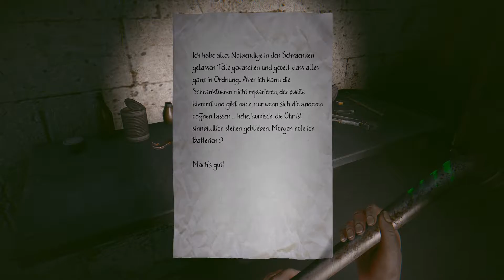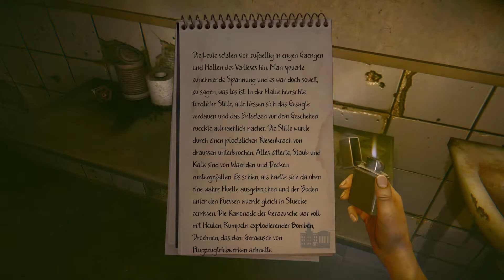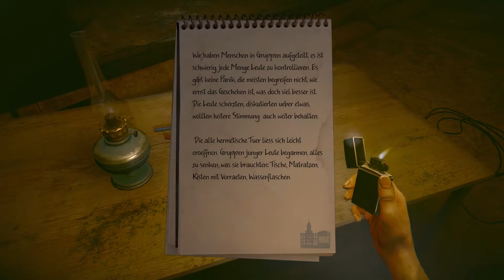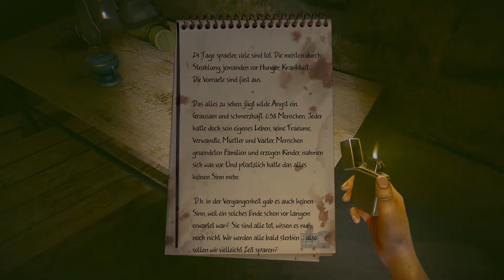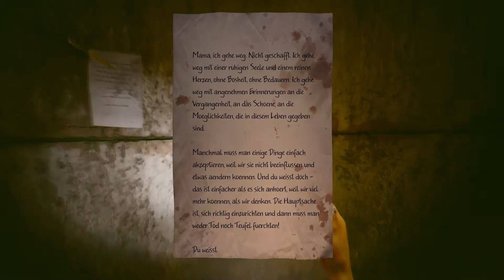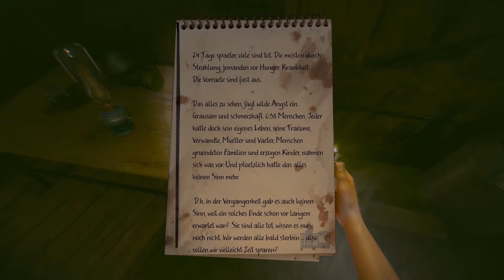In rays of the Light Folge 3 ohne Bla Bla